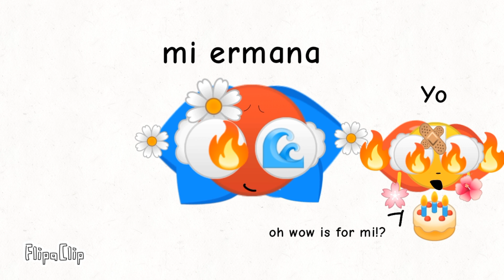17 de enero de 2024